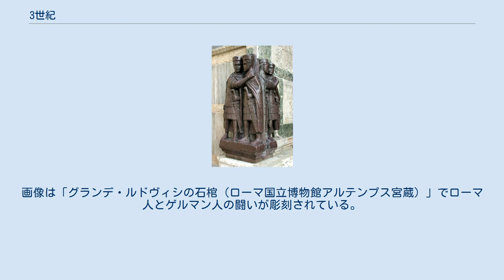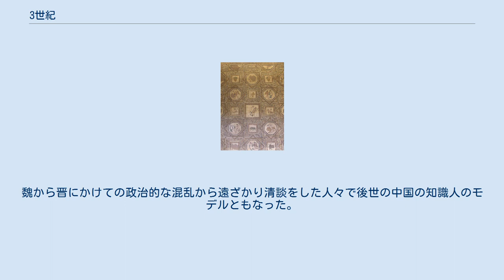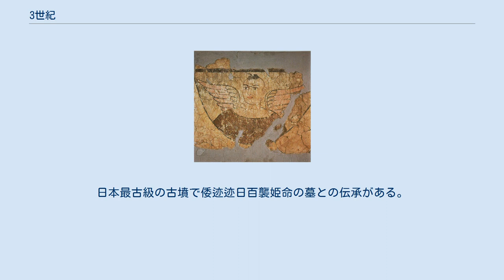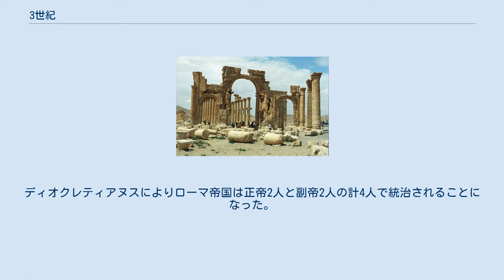3世紀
エデッサの戦い。
新興勢力のサーサーン朝ペルシアがローマ帝国に勝利した。
画像はナクシュ・イ・ルスタムの磨崖像で、平伏するローマ皇帝ウァレリアヌスと騎乗のサーサーン朝皇帝シャープール1世が浮き彫りにされている。
 軍人皇帝時代。
ローマ帝国全体の政情が不安定となり、半世紀に20人余の皇帝が乱立される混乱期を迎え外敵の侵攻も勢いを増した。
画像は「グランデ・ルドヴィシの石棺（ローマ国立博物館アルテンプス宮蔵）」でローマ人とゲルマン人の闘いが彫刻されている。
被葬者は軍人皇帝デキウスの息子とされている。
 3世紀（さんせいき）は、西暦201年から西暦300年までの100年間を指す世紀。
 三国時代。
後漢の滅亡とともに各地で群雄が相争う時代に突入した。
今日でも人気の高い小説『三国志演義』の舞台として有名である。
 蜀の劉備とその義兄弟。
漢王室の末裔とされる劉備とその同志たちは三国時代の群雄のうちでも知名度が高い。
画像は一堂に会した劉備・関羽・張飛を描いた18世紀の画家桜井雪館の絵画。
 竹林の七賢。
魏から晋にかけての政治的な混乱から遠ざかり清談をした人々で後世の中国の知識人のモデルともなった。
画像は室町時代の日本の絵画。
 古越州青磁の展開。
三国時代から西晋にかけて複雑な意匠を伴う明器としての青磁が江南各地（浙江省・江蘇省）で製造された。
画像は上海博物館所蔵の青磁神亭壺（穀倉罐）で壺の上部にある楼閣や人物像に特色がある。
 箸墓古墳。
日本最古級の古墳で倭迹迹日百襲姫命の墓との伝承がある。
また邪馬台国畿内説では卑弥呼の墓に比定する考えもある。
 ミーラン遺跡。
タクラマカン砂漠の南方に位置し、西域南道のオアシス都市として各地の文化が混交した。
画像はミーランの仏教寺院遺跡にあった「有翼天使」の壁画でローマ的な顔立ちが特徴的である。
 パルミラ遺跡の列柱道路。
パルミラ女王ゼノビアはローマの混乱に乗じて自立したが、アウレリアヌス帝によって滅ぼされた。
 ドゥラ・エウロポス遺跡。
ローマ帝国東端の要塞都市で257年にサーサーン朝に占領され廃墟となった。
画像はこの地にあったユダヤ教のシナゴーグの壁画「モーセと燃える柴」。
 カラカラ浴場。
ローマ市民にとって公衆浴場とは、温浴やサウナを提供するばかりでなく、娯楽施設として生活に憩いをもたらすものでもあった。
歴代のローマ皇帝は自らの名を冠した浴場を新設することで人々の支持を得ていた。
 コロニア・アグリッピネンシス（ケルン）。
ローマ帝国内での属州各地の地位の上昇とともにガリアでも独立政権が生まれ（ガリア帝国）、この地がその首都となった。
画像は220-230年代に作られた「ディオニソスのモザイク」で、ケルンのローマ・ゲルマン博物館に所蔵されている。
 ヴェネツィアにあるテトラルキア（四分割統治）の像。
ディオクレティアヌスによりローマ帝国は正帝2人と副帝2人の計4人で統治されることになった。
 後漢 魏 蜀 呉 西晋 日本 新羅征伐を前に釣り占いをする神功皇后と武内宿祢